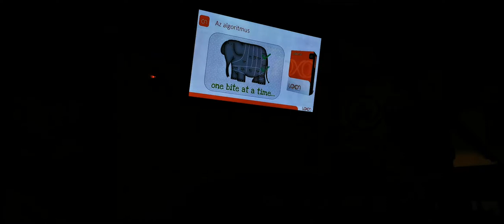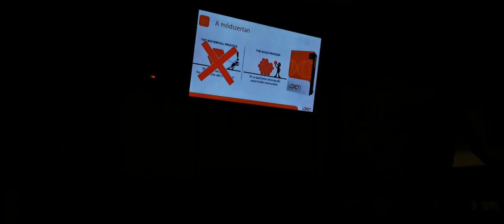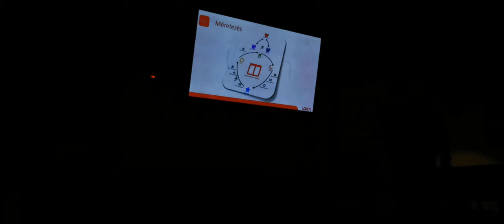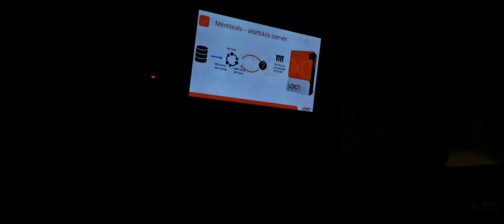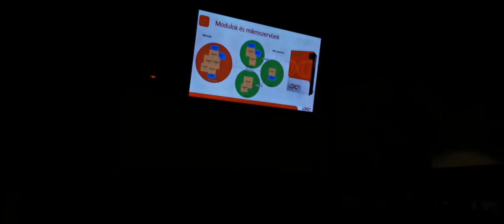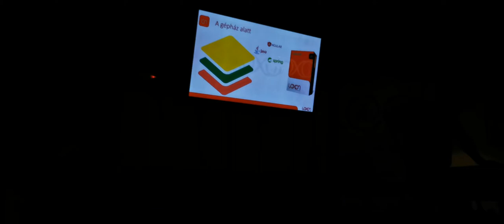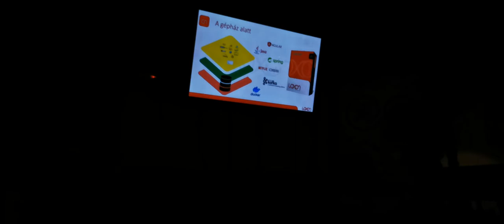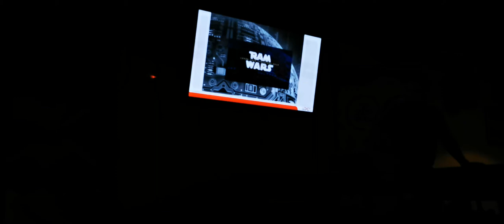Szamper András (Loxon), elefántevési tapasztalatok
Szamper András (Loxon), elefántevési tapasztalatok, ELTE, szakmai esti mesék